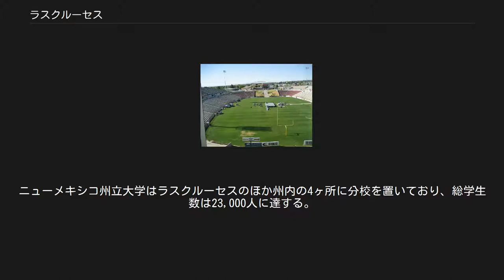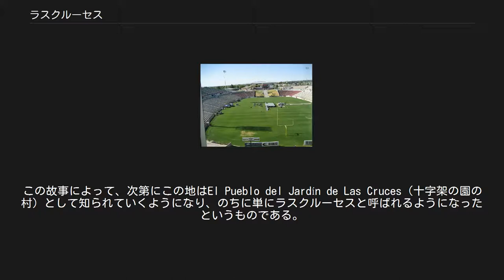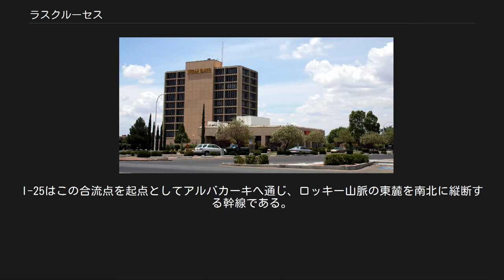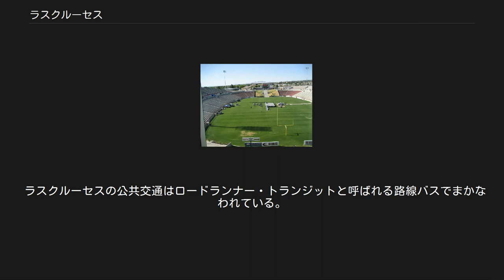ラスクルーセス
ラスクルーセス市全景 ラスクルーセス（西: Las Cruces）は、アメリカ合衆国ニューメキシコ州南部に位置する都市。
同州ドニャアナ郡の郡庁所在地である。
2005年の推計では82,671人に増加している。
同市はアルバカーキに次ぐ州第2の都市である。
ラスクルーセス市はシティ・マネージャーを持ちながらも市長制を採っている。
 ラスクルーセスは砂漠地帯にあるが、市の西を流れるリオグランデ川の水を利用した、ニューメキシコ州南部における灌漑農業の中心地である。
また、ラスクルーセスはニューメキシコ州唯一のランドグラント大学であるニューメキシコ州立大学が本部キャンパスを置く大学町でもある。
ニューメキシコ州立大学はラスクルーセスのほか州内の4ヶ所に分校を置いており、総学生数は23,000人に達する。
市の東にはオルガン山地の山が連なっている。
 ラスクルーセスは年中行事の1つであるホール・エンチラダ・フィエスタでも知られている。
これは地元のレストランのシェフが直径10mに達する巨大なフラット・エンチラダ（トルティーヤを巻かずに円形のままにしておく作り方のエンチラダ）を作って振舞うものである。
2004年のフィエスタのときに作られたエンチラダは、世界で最も大きいフラット・エンチラダとしてギネスブックに登録された。
通常、ホール・エンチラダ・フィエスタの数日後には南ニューメキシコ・ステート・フェアが執り行われる。
 スペイン語で「十字架」を意味する市名の由来については諸説あるが、最も有力なのは、1830年にメキシコ軍将軍、僧侶、4-5人の少年僧を含む9人組の旅行者がアパッチ族に襲われた事件に由来しているという説である。
このとき、ただ1人生き残った少年僧はこの地に十字架を立てた墓を作り、仲間を埋葬した。
この故事によって、次第にこの地はEl Pueblo del Jardín de Las Cruces（十字架の園の村）として知られていくようになり、のちに単にラスクルーセスと呼ばれるようになったというものである。
 ラスクルーセスの西に隣接するメシーラの村はドニャアナからの入植者によって1848年に創設された。
アメリカ＝メキシコ国境のすぐ北にあったドニャアナの村はグアダルーペ・イダルゴ条約が結ばれてからもメキシコ領への残留を希望していた。
1853年、この一帯はアメリカ合衆国領に編入された。
ラスクルーセスが正式な町となったのはそれから50年以上後の1907年のことであった。
 1916年にホットスプリングス（現トゥルース・オア・コンシクエンシーズ）の近くに重力式のダムが完成すると、貯めた水や水力発電で生成される電力を利用して、下流にあるラスクルーセスでは灌漑農業や都市開発が進んだ。
第二次世界大戦後には近隣のミサイル基地やアメリカ航空宇宙局の施設の存在が地元経済を潤すようになった。
現在においてもラスクルーセスは高い成長を続けている。
1990年から2000年までの10年間において、ラスクルーセスの人口は63,124人から74,267人へと17.7%増加した。
 ラスクルーセスの位置 ラスクルーセスは北緯32度19分11秒西経106度45分55秒に位置している。
市はエルパソから北北西へ約70km、アルバカーキから南へ約360kmに位置している。
市の標高は1,191mで、全米で見ればかなりの高所であるが、アルバカーキより約500m、州都サンタフェより約940m低く、ニューメキシコ州の主要都市の中では標高の低い部類に入る。
アメリカ合衆国統計局によると、ラスクルーセス市は総面積135.2km²（52.2mi²）である。
このうち134.9km²（52.1 mi²)が陸地で0.3km²（0.1mi²）が水域である。
 ラスクルーセスの気候は冬にわずかな降雪があるものの1年を通じて乾燥しており、温暖な冬と暑い夏に特徴付けられる。
冬でも氷点下に下がることは少なく、夏の日中は摂氏35度を越える。
年間降水量は200mm程度である。
ケッペンの気候区分では砂漠気候（BW）に属し、ステップ気候に属するサンタフェなど、ラスクルーセスよりも標高が高く、平均気温が低い州の北部よりもさらに乾燥の度合いが高い。
 10階建てのウェルズ・ファーゴ・タワー。
高層ビルの少ないラスクルーセスでは、このくらいの高さのビルでも「タワー」と呼ばれ得る。
 ラスクルーセスの中心部には明確な...